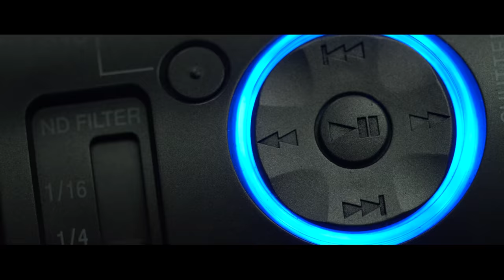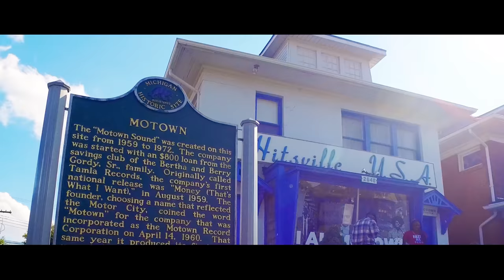Wayne State University’s CFPCA: Be Inspired.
At Wayne State University's College of Fine, Performing and Communication Arts, inspiration is around every turn.

Connect with Wayne State University online: Visit the Wayne State University Like Wayne State University on FACEBOOK Follow Wayne State University on TWITTER Follow Wayne State University on INSTAGRAM

About Wayne State University: Wayne State University (WSU) is a public research university located in Detroit, Michigan. Founded in 1868, WSU consists of 13 schools and colleges offering more than 350 programs to nearly 25,000 graduate and undergraduate students from 70 countries.